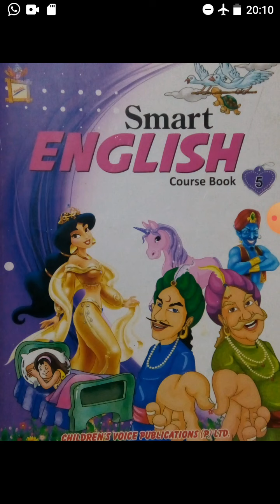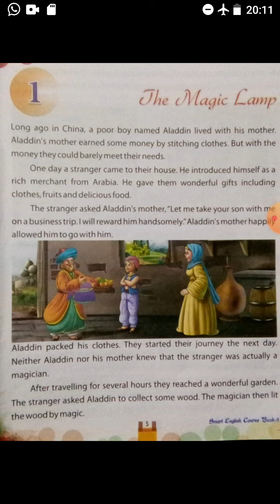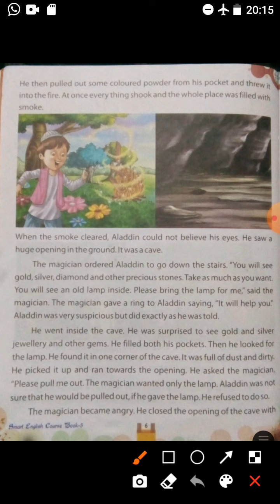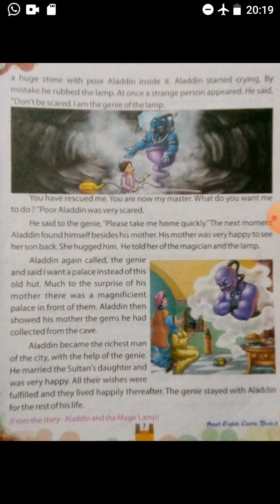Class-5th, Subject-English-1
Lesson-1, The Magic lamp